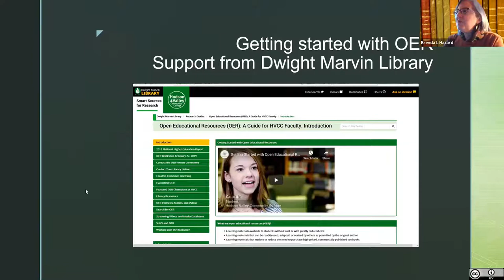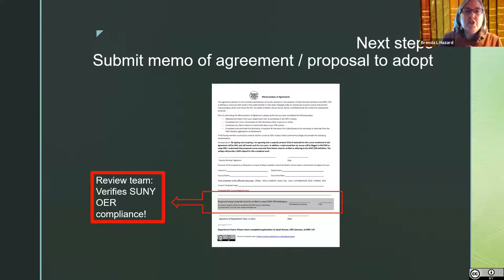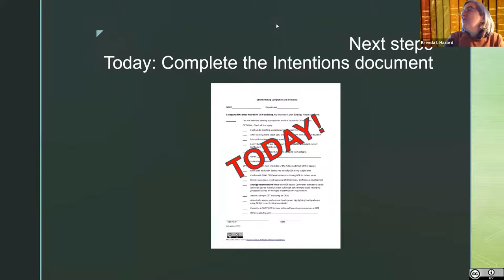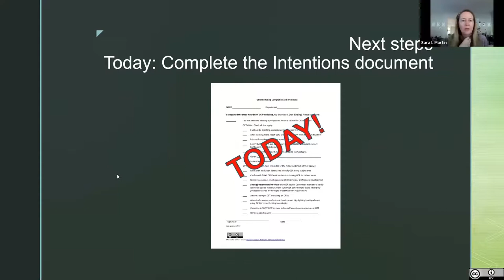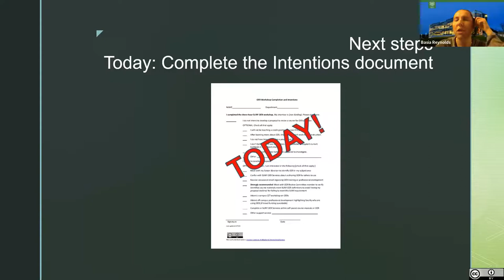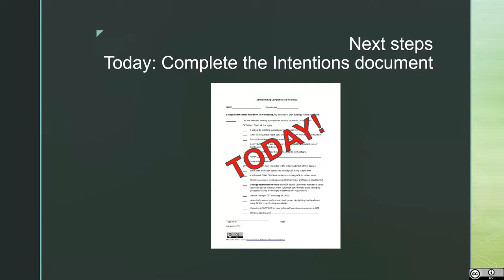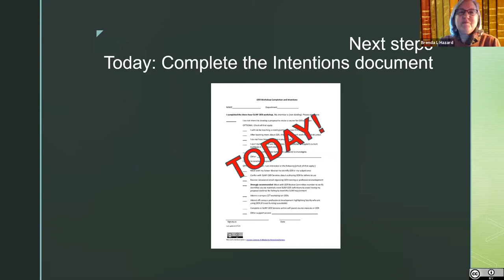Intro to OER Faculty Workshop Part 5/5 (March 2021)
- What's Next?
- Completing OER forms
- Wrapping Up & Questions